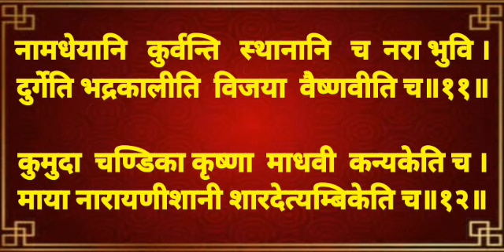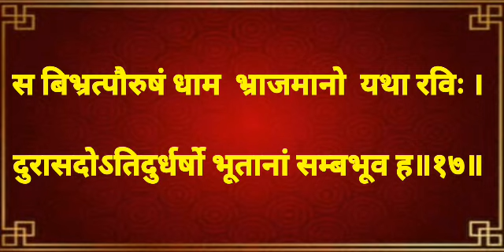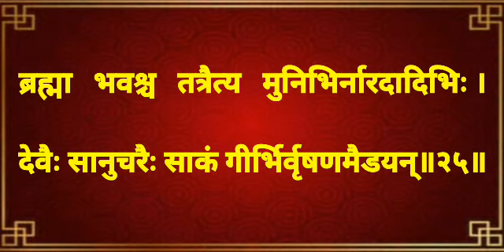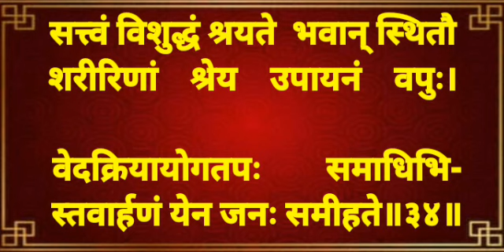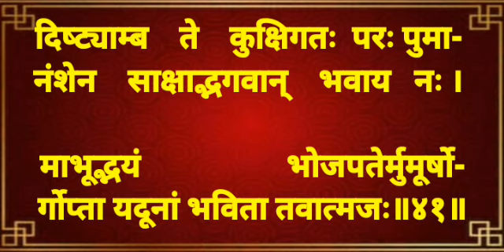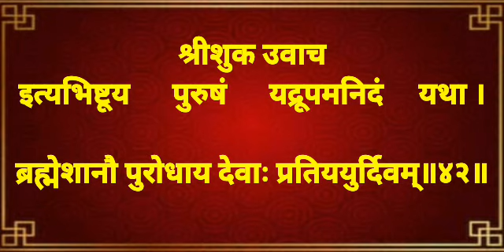दशमःस्कन्धः द्वितीयोऽध्यायः पूर्वार्ध with lyrics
श्रीमद् भागवत महापुराण संस्कृत मूल पाठ दशम स्कंध तृतीय अध्याय पूर्वार्ध अक्षर सहित सरल विधि से पाठ करना सीखें